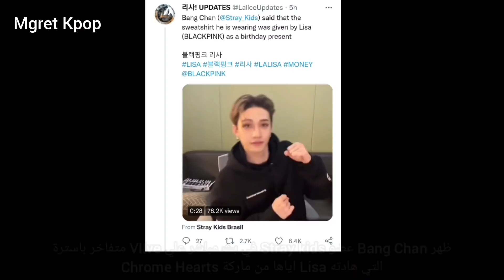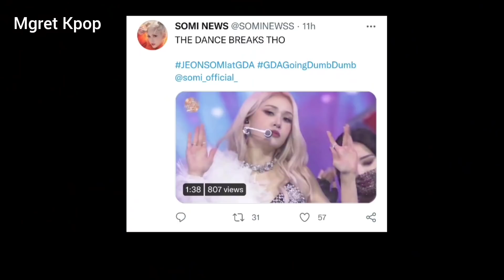تشابه BTS Jungkook و Blackpink Lisa حديث الانترنت + بسبب صور Somi الجديدة يقال انها نسخة Rose و Lisa